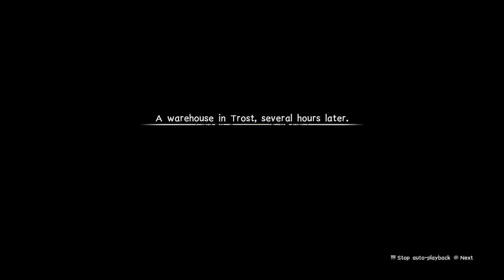Attack on Titan 2: Final Battle (104th Cadets Story Episode 1) - Gunshots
104th Cadets Story